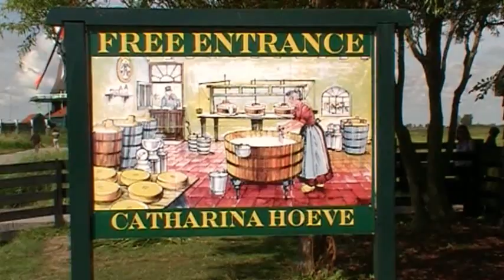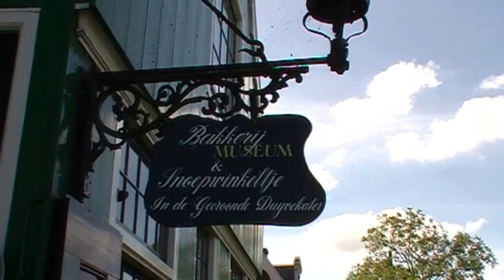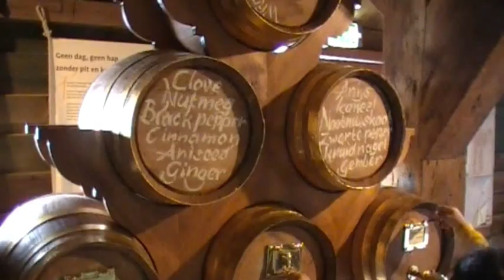Netherlands, Zaanse Schans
The Zaanse Schans is just outside Amsterdam. It’s packed with wooden windmills, barns, houses and museums and built in the typically Dutch wooden architectural style, relocated here piece by piece since 1961. Come and watch traditional crafts such as clog- and cheese-making or visit the windmills and traditional buildings

De Zaanse Schans is een buurt waar vele molens en oude gebouwen uit de Zaanstreek zijn en worden gebracht om het historisch erfgoed te bewaren. Vele zijn gerestaureerd en in oude luister hersteld. Het is zeer toeristisch omdat hier alles bij elkaar is gebracht en je hier meteen een indruk krijg hoe het in achttiende en negentiende eeuw in deze streek was. Je kan hier een dag zoet zijn als je de oude ambachten musea, werkende molens en het Zaans Museum met Verkade Paveljoen wil bekijken. (2012)